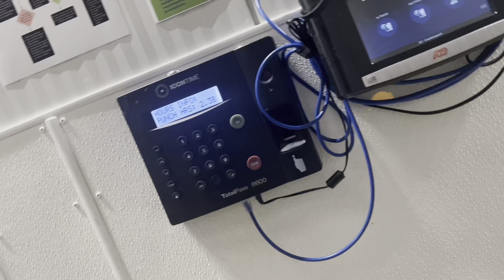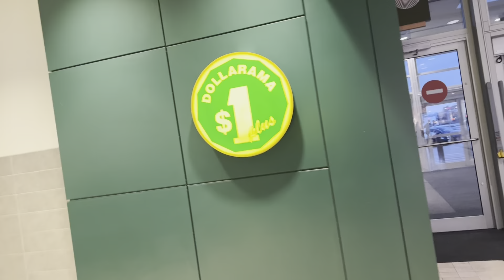Finally job milgyi😍🇨🇦 *Canada Reality Check*🇨🇦